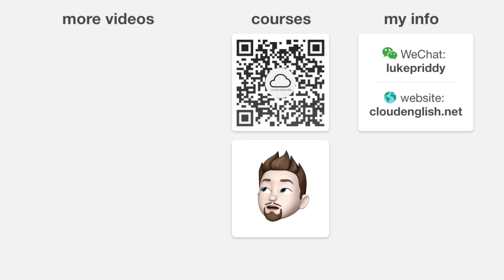My 2 Car Crashes (full story)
Here, you can find courses on business English, American English slang, American English pronunciation, common English idioms (useful for IELTS and TOEFL), and more!

The Cloud English facebook group is to provide a place for people like you to ask English questions and have them answered. However, you can also join the Cloud English Live Q&A lessons and ask your questions live.

I recommend watching my videos with CC or Subtitles only if you understand less than 50% of what I am saying in my videos. If you understand more than 50% without English subtitles or CC on, do you best to just listen. This is a great way to improve your English listening skills. This channel is meant as part of an English learning lifestyle, as a place to learn English skills, learn American culture, and create strong English learning habits. Keeping subtitles off and writing notes as you watch can be effective ways to move closer to your English learning goals. I hope Cloud English will be your main stop for American English lessons!